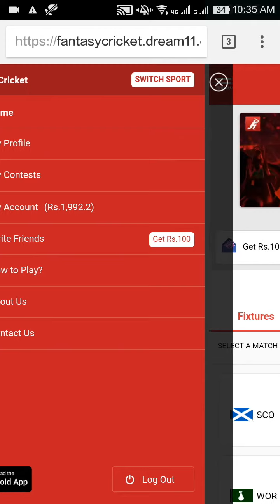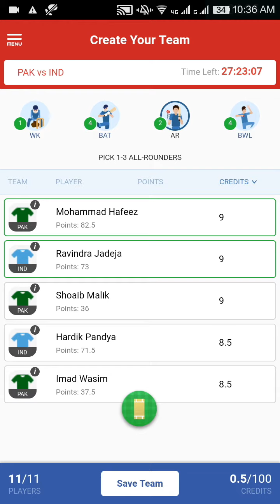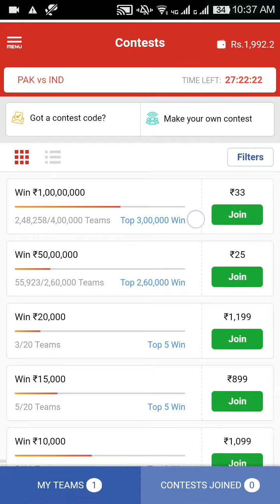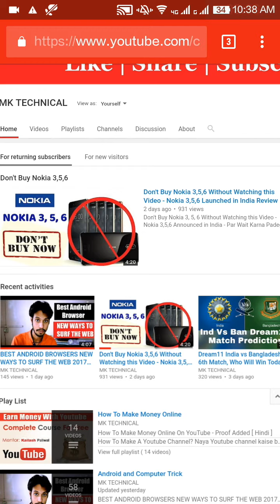Mauka Mauka Dream11 Ind vs Pak, India Vs Pakistan Champions Trophy 2017 Match Prediction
Mauka Mauka Dream11 Ind vs Pak, India Vs Pakistan Champions Trophy 2017 Match Prediction in Hindi/Urdu

Here's Rs.100 to play Fantasy Cricket with me on Dream11. to download the Dream11 app & use my code KAILA998AB to register.

DREAM11 VIDEO:
1. Dream11 Fantasy Cricket Legal Or Scam ? How To Earn Money Through Fantasy Cricket Dream11 Hindi/Urdu

Kailash Paliwal
( MK Technical )